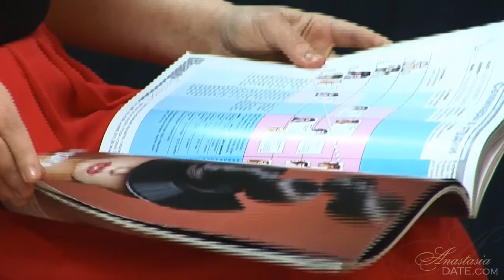video0 3981791 🌷This lonely lady really wants to find a new boyfriend... Rate the beauty!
This lonely lady really wants to find a new boyfriend... Rate the beauty!

Thousands of sexy girls want to meet new men. Beautiful hunters talk about themselves. Gorgeous women demonstrate their body. Beauties are ready to share their secrets...

Множество сексуальных девушек хотят новых знакомств, прекрасные охотницы рассказывают о себе, великолепные женщины демонстрируют своё тело, красотки готовы поделиться своими секретами...